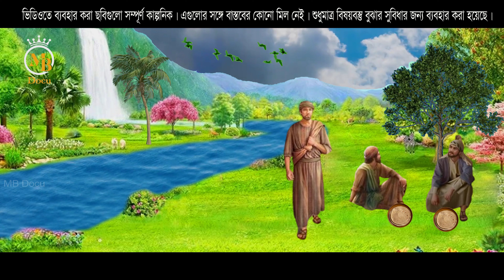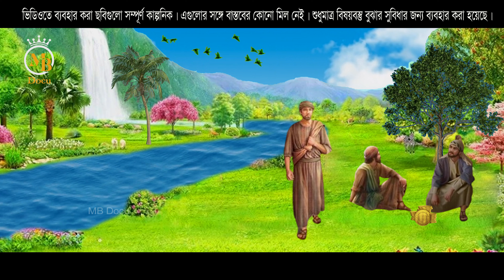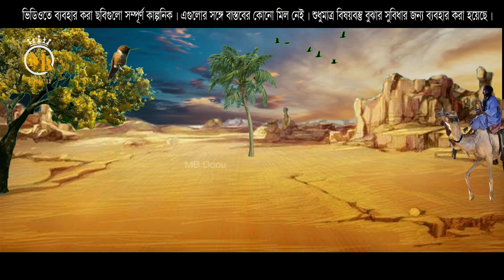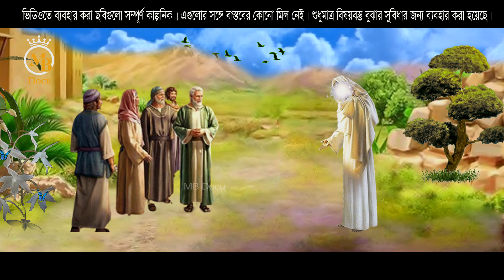হযরত আলীর (রা.) অলৌকিক কাহিনী - বিস্ময়কর স্মৃতিশক্তি ও যুদ্ধক্ষেত্রে বিরত্ব hazrat ali jibon kahini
hazrat ali jibon kahini Part - 2 হযরত আলীর (রা.) অলৌকিক কাহিনী পার্ট - ২

Script & Vocal: Advocate Mostaque Bahar এডভোকেট মোস্তাক বাহার
Edit & Color: Oishi Talukder ঐশী তালুকদার
Lebel: Mb Docu এমবি ডকু

** ANTI-PIRACY WARNING
* আমাদের কোন থাম্বনেইল, অডিও বা ভিডিও কপি করলে আইনগত ব্যবস্থা নিতে পারি, তাই কোন কপি করবেন না। কপিরাইট এমবি গ্যালারি প্রোডাকশনের জন্য সংরক্ষিত।
* Copying any of our thumbnails, audio or video may take legal action, so please do not copy. Copyright reserved for MB Gallery Productions.